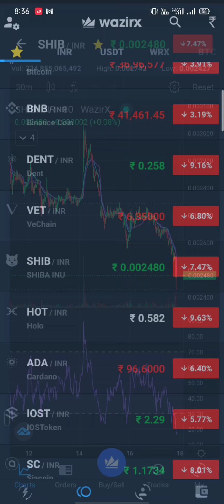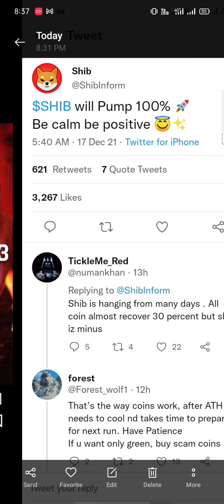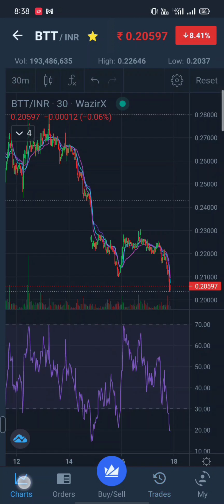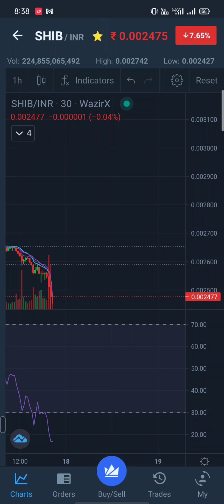Shiba burns touches moon ✈️ || First burn event Shiba